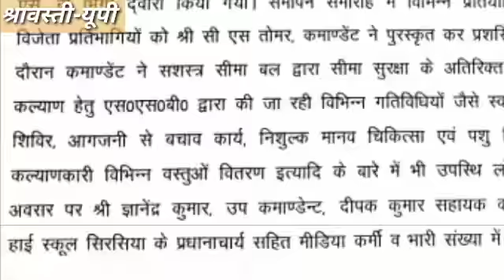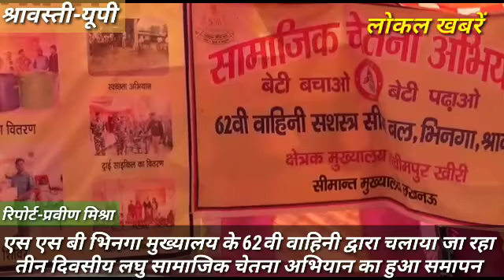एस एस बी भिनगा मुख्यालय के 62वी वाहिनी द्वारा चलाया जा रहा तीन दिवसीय लघु सामाजिक चेतना अभियान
एस एस बी भिनगा मुख्यालय के 62वी वाहिनी द्वारा चलाया जा रहा तीन दिवसीय लघु सामाजिक चेतना अभियान का हुआ समापन

दिनांक । 20/07/2019 खबर उत्तर प्रदेश श्रावस्ती :- रिपोर्ट ।  प्रवीण मिश्रा

श्रावस्ती। एसएसबी 62वीं वाहिनी भिनगा की डी कंपनी भैसाही नाका की ओर से जूनियर हाईस्कूल सिरसिया में तीन दिवसीय लघु सामाजिक चेतना अभियान चलाया गया। इसका शुक्रवार को समापन हुआ। बेटी बचाओ बेटी पढ़ाओ पर आधारित इस कार्यक्रम में बेटियों को पढ़ाने व उन्हें आगे बढ़ने के लिए खुला आसमान देने की बात कही गई।कमांडेंट सीएस तोमर ने कहा कि एसएसबी की ओर से चलाए गए इस अभियान का मुख्य उद्देश्य सीमावर्ती व दूरदराज क्षेत्र के ग्रामीणों को बेटी बचाओ बेटी पढ़ाओ, स्वच्छ भारत मिशन सहित केंद्र सरकार की ओर से चलाई जा रही योजनाओं की जानकारी देना है। सांस्कृतिक कार्यक्रमों से लोगों को जागरूक करना है। इस दौरान स्वापक नियंत्रण ब्यूरो लखनऊ की टीम ने नशीली दवाओं से मुक्ति के लिए लोगों को जानकारी दी। मादक पदार्थों की तस्करी की रोक थाम के लिए सूचना प्रशिक्षित किया गया। विद्यालय के छात्र छात्राओं ने रैली निकाल कर बेटी बचाओ बेटी पढ़ाओ के प्रति लोगों को जागरूक किया। कलाकारों ने बालिका शिक्षा व महिला सशक्तीकरण पर सांस्कृतिक कार्यक्रम प्रस्तुत किया। इस मौके पर निशुल्क चिकित्सा शिविर का आयोजन भी किया गया। इसमें लोगों के साथ ही पशुओं का इलाज कर दवाएं दी गईं। समारोह में विभिन्न प्रतियोगिताओं के विजेता प्रतिभागियों को कमांडेंट ने पुरस्कृत किया। इस मौके पर उप कमांडेंट ज्ञानेंद्र कुमार, सहायक कमांडेंट (संचार) दीपक कुमार, जूनियर हाई स्कूल सिरसिया के प्रधानाचार्य सहित काफी संख्या में क्षेत्रीय लोग मौजूद रहे।